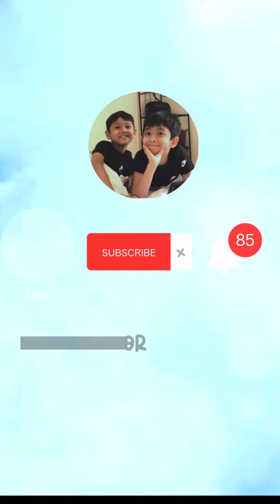Coke Mentos Experiment